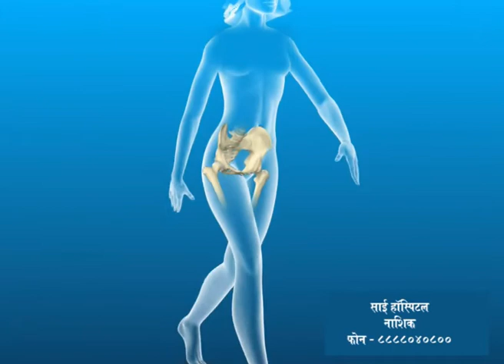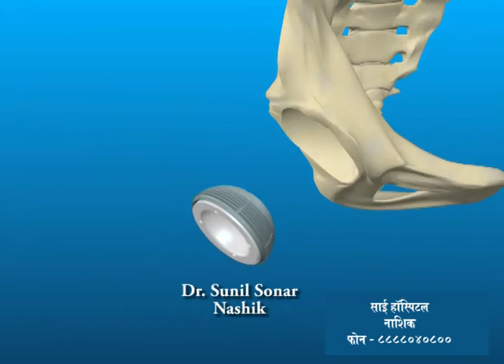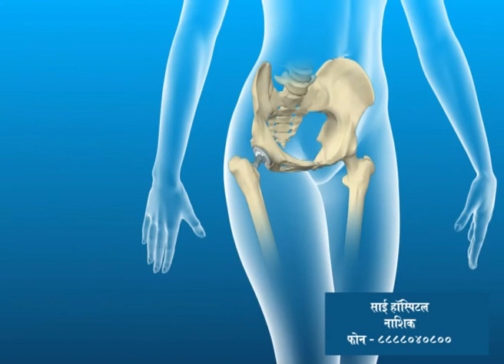TOTAL HIP ONLY ANIMATION